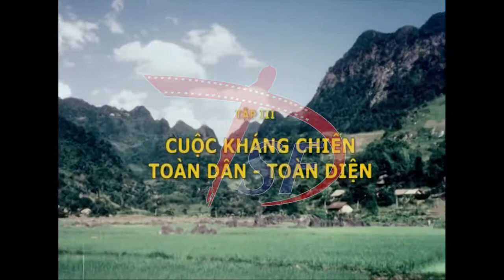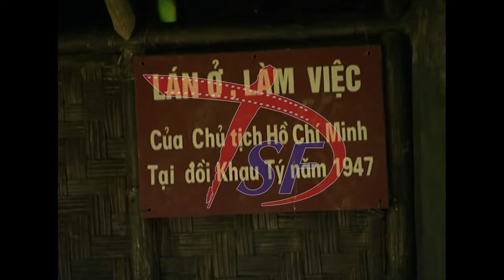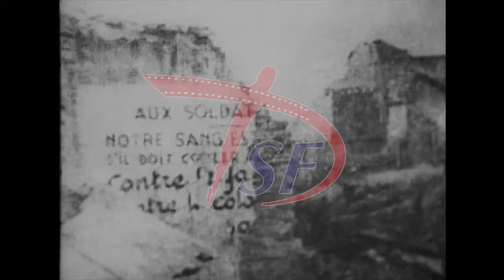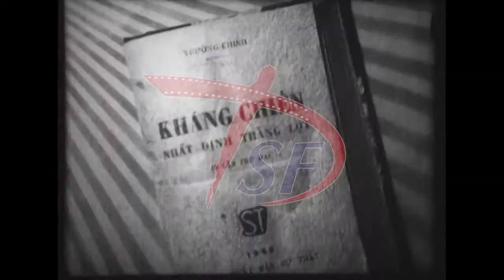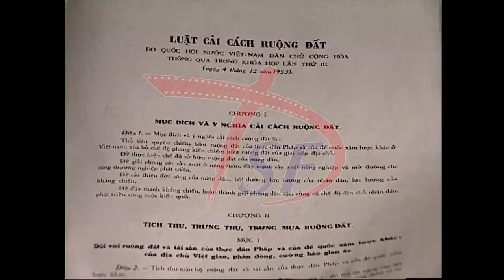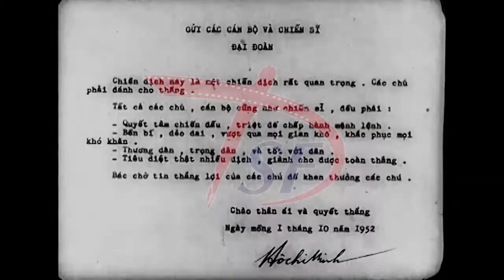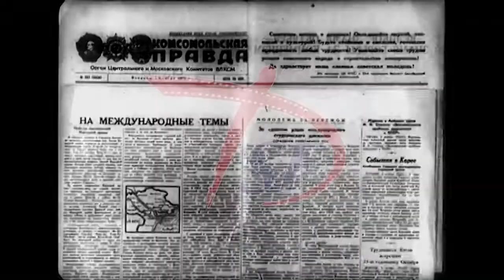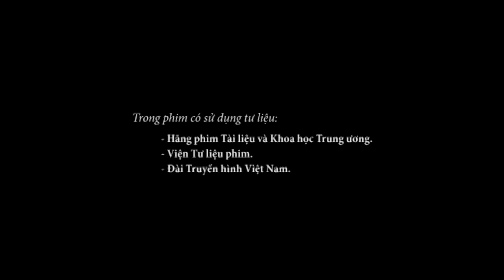Điện Biên Phủ Điểm Hẹn Lịch Sử - Tập 3 : Cuộc kháng chiến toàn dân toàn diện